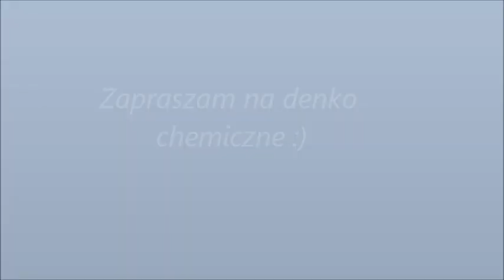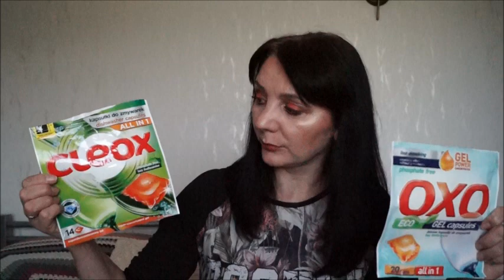projekt denko chemia domowa 2020 część 2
Zapraszam Was dziś na drugą część projektu denko chemiczne.

Miłego oglądania :)